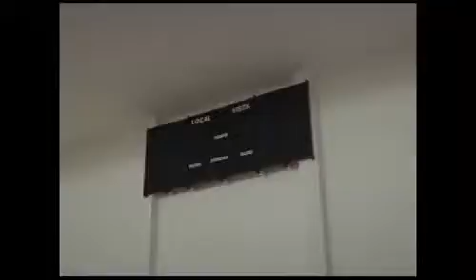POLIDEPORTIVO LAGUNA BLANCA